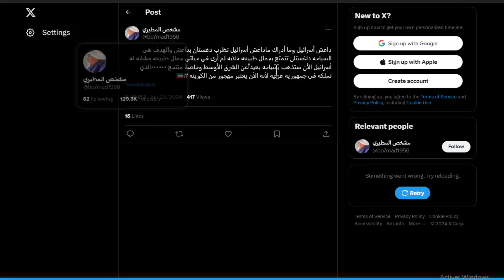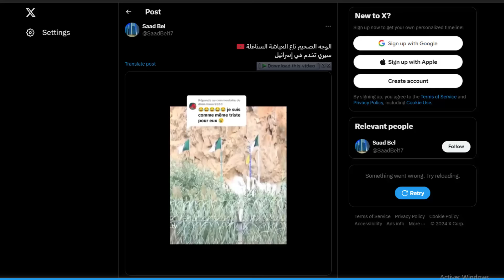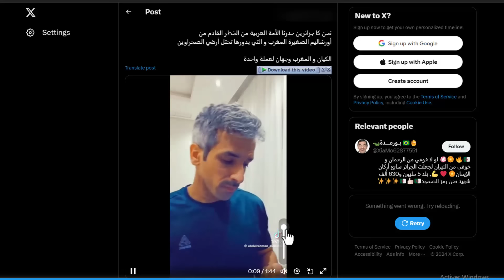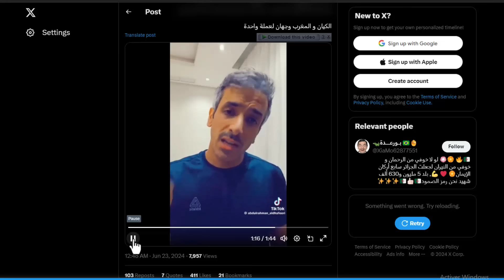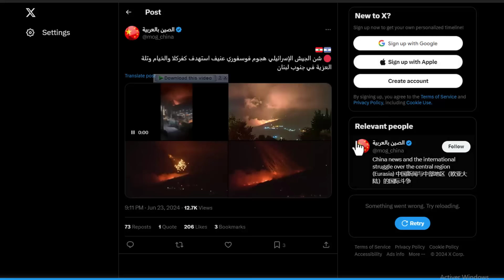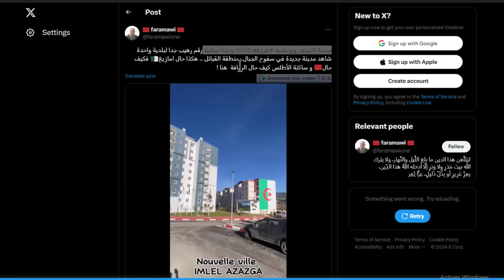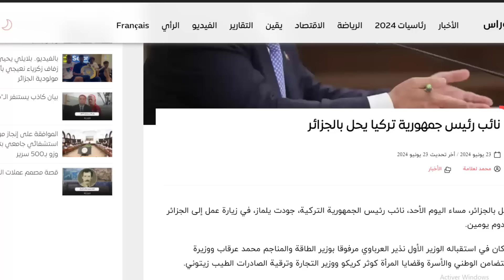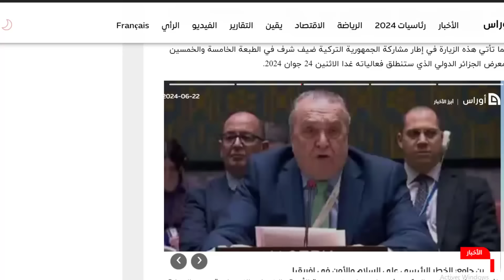استعراض جزائري خارق